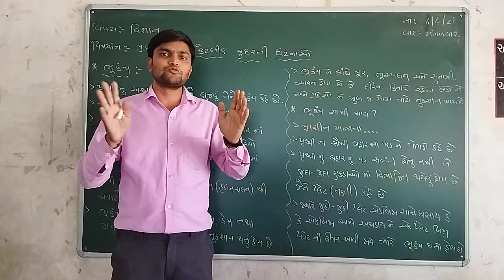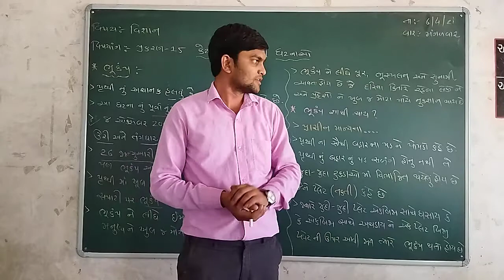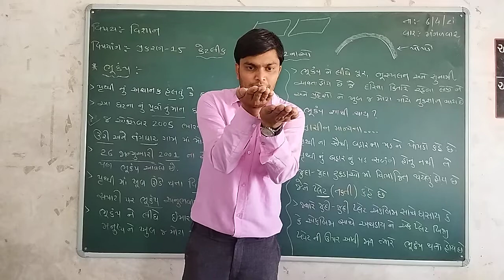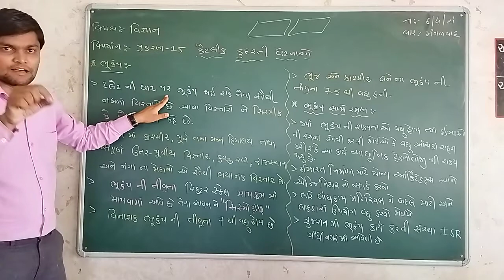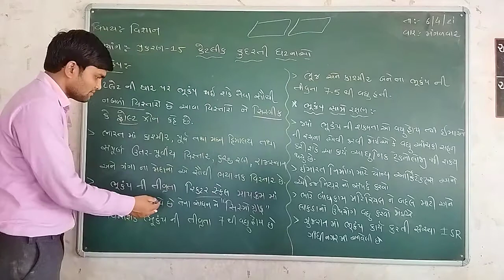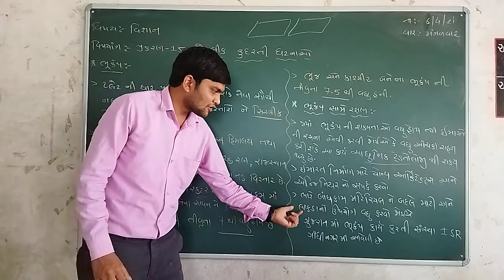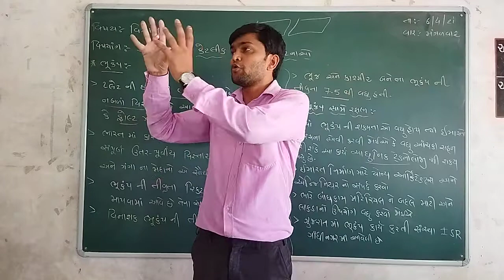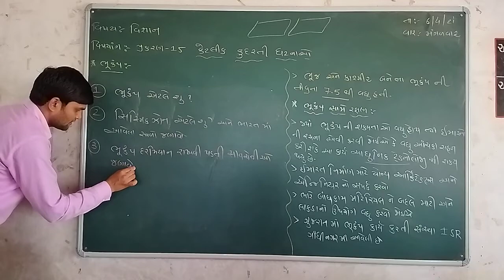ધોરણ:-8 વિજ્ઞાન અને ટેક્નોલોજી GITANJALI VIDHYALAYA WADHWAN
પ્રકરણ :- 15 કેટલીક કુદરતી ઘટનાઓ...()
પ્રસ્તુતકર્તા:-  જીતેન્દ્ર ગોહિલ